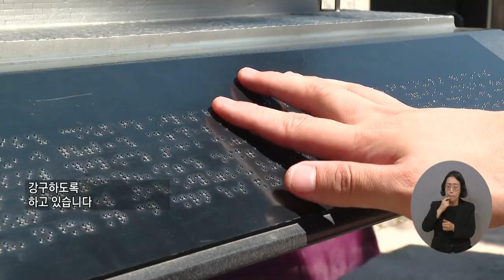복지TV뉴스24 _ 장애인 관광 접근성 증진 ‘관광기본법 개정안’ 추진 / 2023.11.15